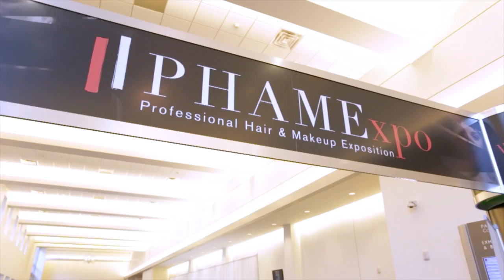I'M BACK! The Ultimate PHAMExpo Shopping Guide + Updates & Thank you's | naohms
Hey hey hey! I'm back from being MIA on YouTube!

PHAMExpo is this weekend, and I will be there this Saturday, so make sure to find me and say HEYYYY! I came up with this shopping guide for you all if you're interested in hauling at the show, and even if you're not going to PHAME, this is also a great guide for other trade shows! I hope you LIKE it!

BRANDS MENTIONED:
Make Up For Ever
Limecrime
Sugarpill
Anastasia Beverly Hills
Embryollise USA
Beauty Blender
Ben Nye
bdellium brushes
Morphe brushes
Miss Adoro Lashes
Ardell Lashes
Flutter Lashes
Z Palette
Vueset
Skindinavia makeup sprays
Parian Spirit Brush Cleanser
OCC
Violet Voss glitters
Eye Kandy Cosmetics

Lips - MAC Kelly Yum Yum with Gerard Cosmetics Fiji lipgloss

♥JUNE10 = $10 OFF your June 2014 purchase of $100 or more!

Pearly whites? I got you!
♥LOVE2PRIMP29 = 2 pens for $29 (Zero White or Super Booster)
♥L2PKIT = Dial a Smile kit for $69
♥L2PCOMBO = Dial a Smile/Zero White pen and kit for $79

Who doesn't love BELLAMI?
♥hotnaomi = $160 off the Bellami 6-in-1 Complete Curler Set
♥naomi = $5 off the Bellami Hair Extensions
♥naomihot = $70 off the Bellami Runway Flat Styler Iron

FTC: The introduction video was provided by PHAMExpo. Some items mentioned in this video were sent for product consideration. Regardless, I was not paid by the companies or PHAMExpo to produce this video.